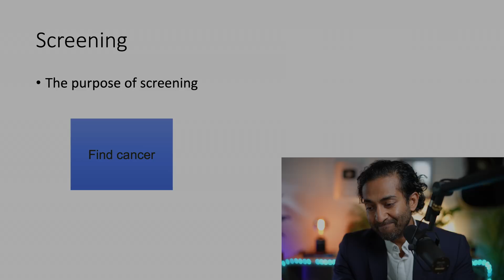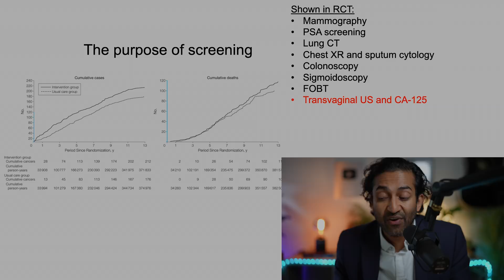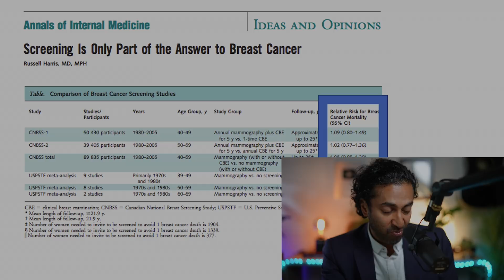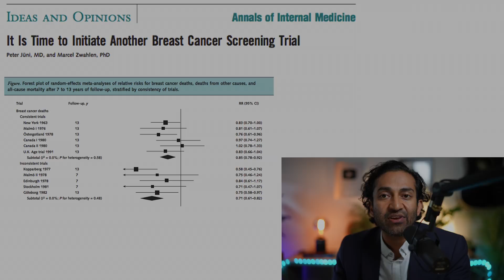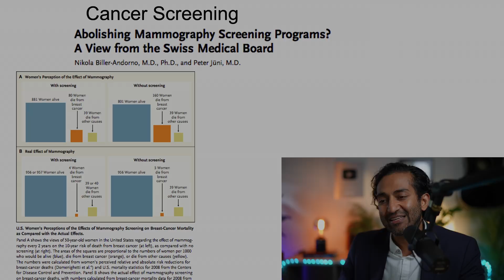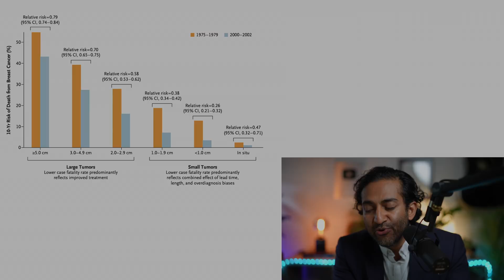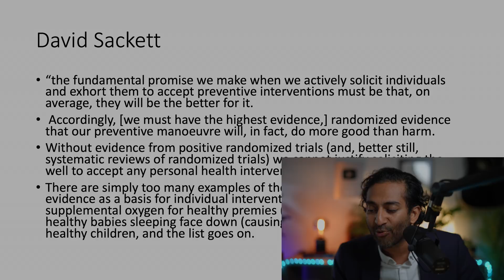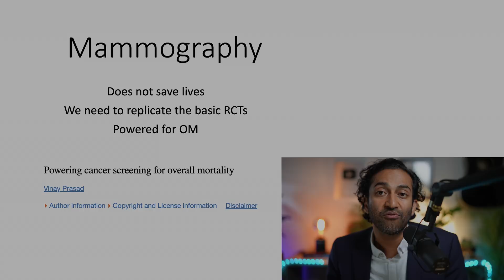Mammography - Does it save lives? | The USPSTF is incorrect | I review ALL the data